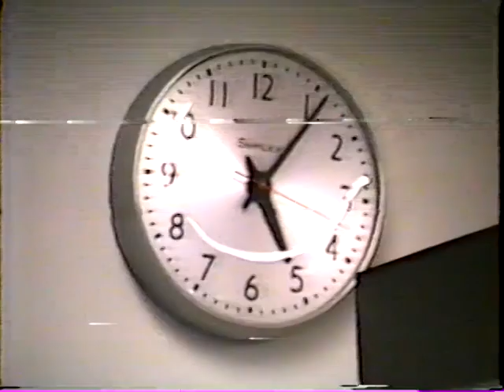New York 1989